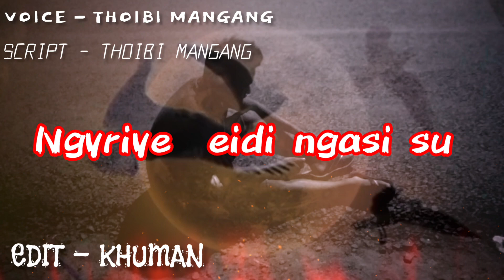KUIRE😭 TAKHIDABA 💔NANGI NAPAO SAD DIALOGUE II RECORD - THOIBI MANGANG II